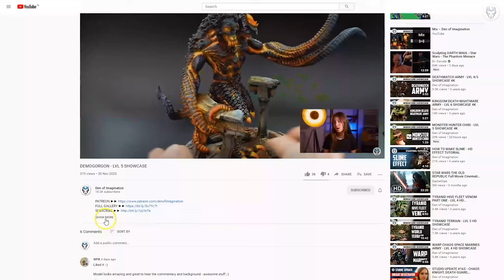MARVEL CRISIS PROTOCOL - LVL 4/5/6 MINIATURE SHOWCASE 4K